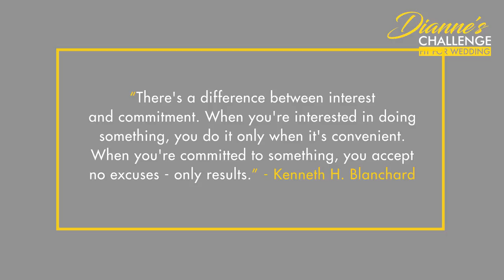Ep.5 Learning How to Meal Prep for Weight Loss | Dianne's Challenge: Fit for Wedding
Week 7 of Dianne’s Fit-for-Wedding Challenge is all about meal preparation and managing to fit in her workouts. Nutrition is 70-80% of weight loss, so taking time and efforts to buy whole, natural foods and prepare them each week in proper portions is key to losing weight. This episode follows Dianne and her grocery shopping and food prep process with her trainer, Holly Pinkham, when she visits Dianne at home to see if she’s truly buying and preparing her foods the way she needs to be.
She comes home from her grocery shopping with the following items, all personal-trainer approved: old fashioned oats, 2% Greek yogurt, almond milk (unsweetened vanilla), organic rice cakes, almond butter, hummus, carrots, tomatoes, Brussels sprouts, celery, cherries, sweet potatoes, pre-made organic chicken breast, and lean ground turkey.

When Holly comes over, she seems pretty satisfied with Dianne’s choices, and her start at fixing her meals, which include:
• Breakfast: Oatmeal, yogurt, or whole grain toast with avocado and hardboiled eggs
• Snacks: Rice cakes with almond butter and cherries, or hummus or baby carrots and celery sticks with hummus
• Lunch: Sautéed Brussels sprouts, sweet potatoes, and pan fried ground turkey seasoned with salt, pepper and all-purpose seasoning
• Dinner: ….Oops! Dianne realizes she totally forgot to buy dinner items!
Going back to my old habits again of ordering take out or delivery for dinner with her fiance, she doesn’t even include it in her meal prep time. Holly also shows her that she needs to weight and measure her food, after Dianne seems to be just guessing at amounts of food to eat at each meal.

After discussing the importance of carefully preparing whole, organic, natural foods and why those are best for weight loss and health, Holly and Dianne discuss her workouts. Dianne shares that she hasn’t been getting in strength training apart from her sessions with Holly.

Holly gifts her with equipment from ProSourceFit.com - 10-pound neoprene dumbbells and a whole set of stackable resistance bands, which will enable Dianne to workout at home. Holly shows her some exercises, like squat-to-press with the dumbbells, and lunges with bicep curls; she can use the resistance bands to do tricep extensions and shoulder raises.  The resistance bands even include a door hook and ankle straps to use with the door to do some leg work as well, like hamstring curls, glute kickbacks, lat pull-downs and chest presses.
When Dianne weighs herself, she comes in at 157.6, and loses almost 1 more inch overall!

Try Dianne’s At-Home Strength Training Routine - 3 rounds of 15-20 reps each. If you don’t have a door anchor, tie your resistance band around a very sturdy object. You can get the bands at prosourcefit.com.
• Resistance Band Core Rotation (with band anchored in door)
• Reverse Lunges with Dumbbell Bicep Curl
• Resistance Band Chest Press (with band anchored in door)
• Resistance Band Squat to Row (with band anchored in door)
• Bent Over Back Row (with dumbbells or resistance band)
• Lateral Shoulder Raises (with dumbbells or resistance band)

Make sure to read Dianne's Blog from this week as well

To get personalized nutrition coaching from Holly Pinkham, visit her